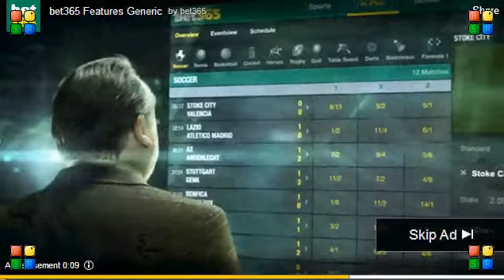Bray Wyatt declares his intention to get extreme with John Cena: SmackDown, April 11, 2014